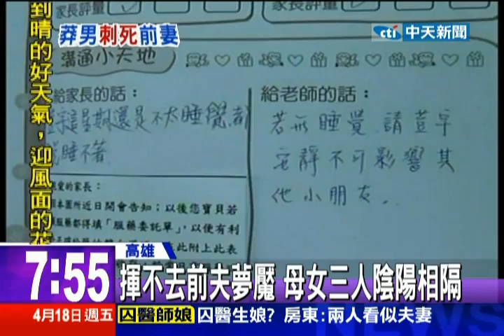中天新聞》社會局建議搬家 死者母親：這樣就有用嗎？